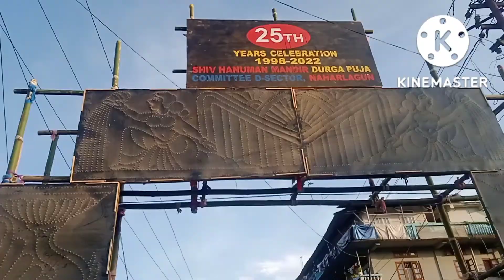নতোন জাগা /নতোন vlog @mr debojit dax@